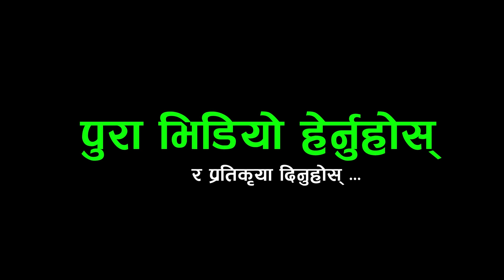रेणु दाहालले धुर्मुसलाई फसाएकै हो _ धुर्मुसलाई ठेक्दार मात्रै हुन भने पछी ठुलो ल*फ*डा Tara Baral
तपाईंको टोल छिमेकमा रहेका समाचारमूलक र रोचक विषय साथै नयाँ प्रतिभा कोही हुनुन्छ भने  हामीलाई सम्पर्क गर्न सक्नुहुनेछ ।
Host : -  Prem Sagar Poudel
Guest :- Tara Baral
Camera :- Sachin Poudel

 👉👉👉    this video ! Song Title: रेणु दाहालले धुर्मुसलाई फसाएकै हो _ धुर्मुसलाई ठेक्दार मात्रै हुन भने पछी ठुलो ल*फ*डा Tara Baral

new nepali song
popular nepali song
exclusive interview
lok geet
nepali music
nepali dohori live
Rakshya Music
Rakshya Musi lokdohori songs
Prayash Media